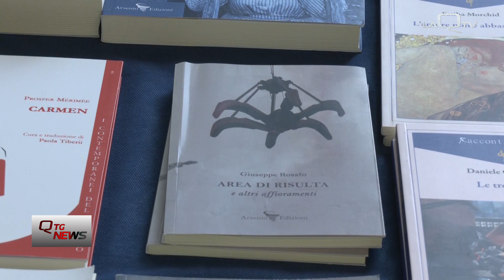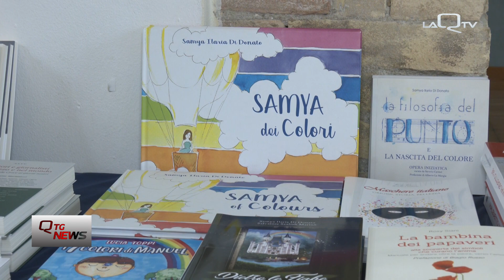Rassegna dell'editoria regionali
Una due giorni di rassegna dell'editoria abruzzese al circolo aternino a Pescara tra nuove proposte e pubblicazioni di autori nazionali.